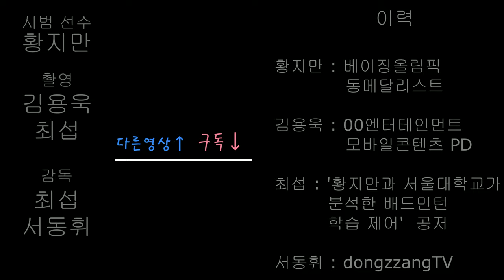서울대학교와 황지만선수가 분석한 배드민턴 학습 제어_서전트 스매시편